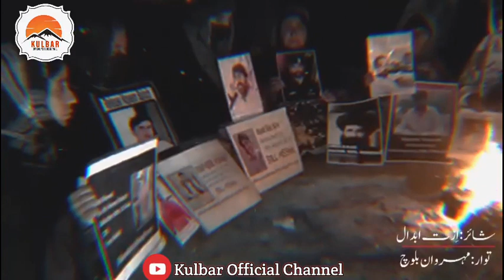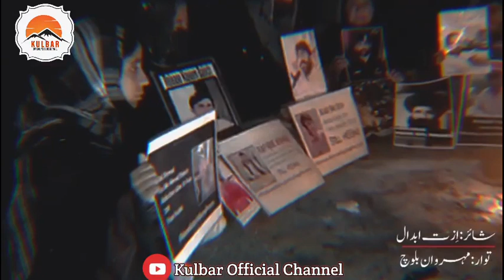یا ھدا | شائر: ازت ابدال توار: مہروان بلوچ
Kulbar Official Channel- Shome Dema Jowane Shaerani Shaere Jowane Goshendayani Sout o Gahzal Pesh Kanag be Charag o Like Kanaga Behal mabe Susbcribe Lazum bekane Shome Minnatwar be